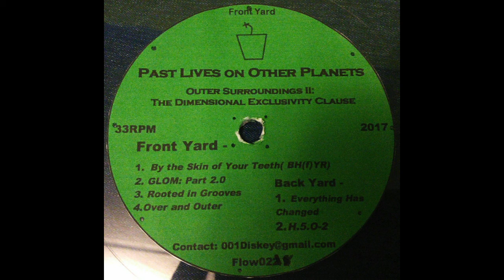Past Lives On Other Planets - H.5.0-2